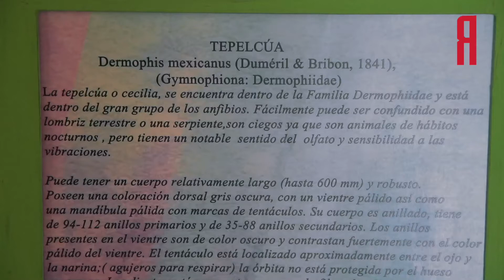La tepelcúa no es como la pintan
La tepelcúa (Dermophis mexicanus) es un pequeño anfibio centroamericano con un cuerpo relativamente largo, entre los 50 y 70 centímetros de longitud. También conocido como Cecilia, pertenece a la familia dermophiidae y es fácilmente confundida con una serpiente o una lombriz terrestre.